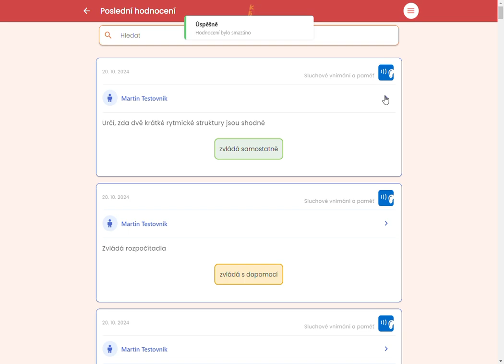Aplikace - Smazání úkolu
Pro všechny návody k aplikaci Klokaův kufr klikněte zde